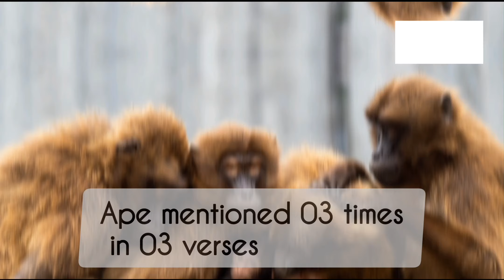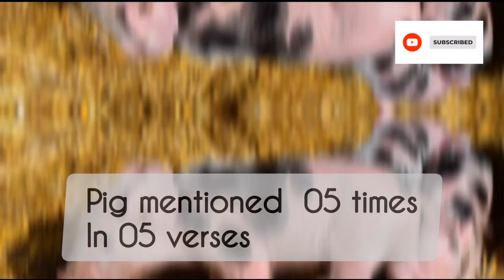31 Animals Mentioned In QURAN|Muslimahh Life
31 Animals Mentioned In QURAN|Muslimahh Life